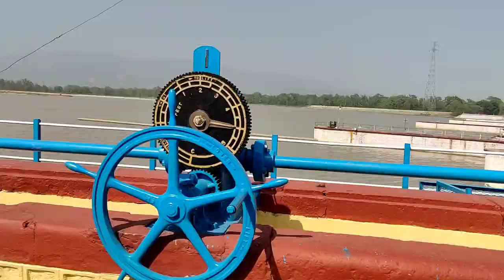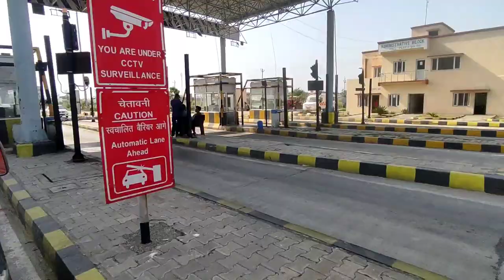Nepal🇳🇵 to Surat , India🇮🇳 TrAvEl | First vlog | Naresh Bhattarai | TeAm GoRkHaLi 🇳🇵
First vlog 😊

first vlog pe First time surat Gaya 😊 guys ye mera life ka first vlog hai aaflog ko kaise laga cmnt section pe batana or channel ko subscribe kare bina mt jana 💓🫶💞

Aaflog mujhe Instagram or Facebook bhi follow kar sakte ho 💓🙏